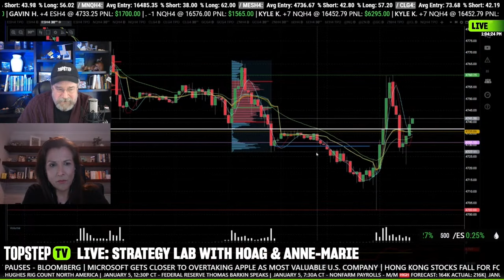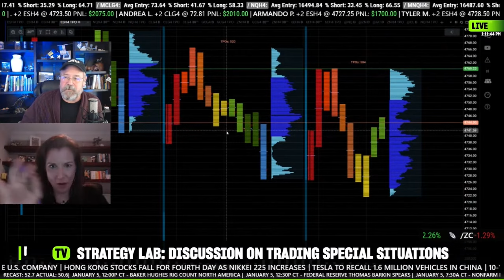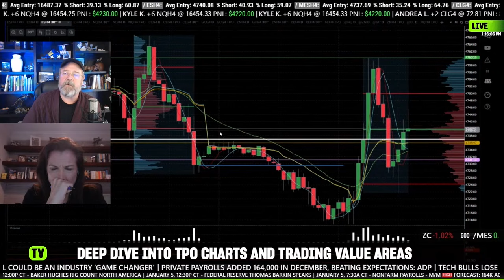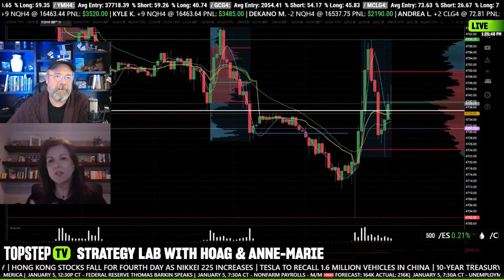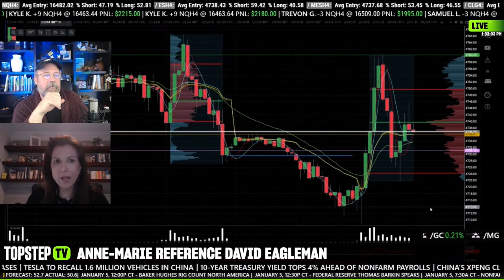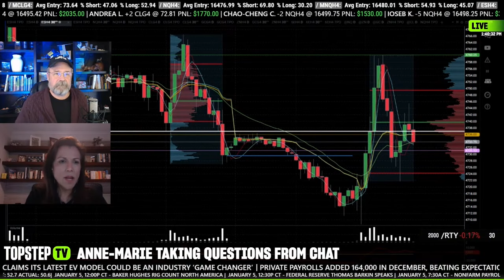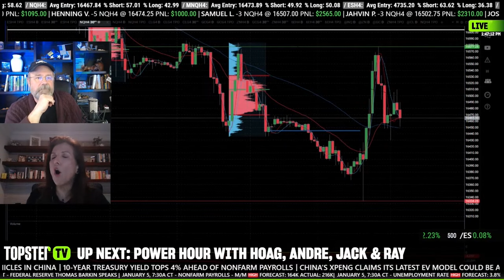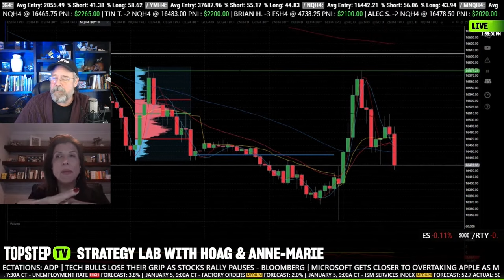TopstepTV Highlights - Strategy Lab With Anne-Marie